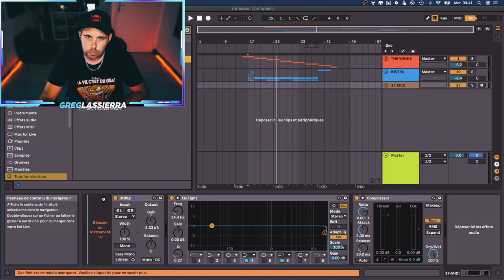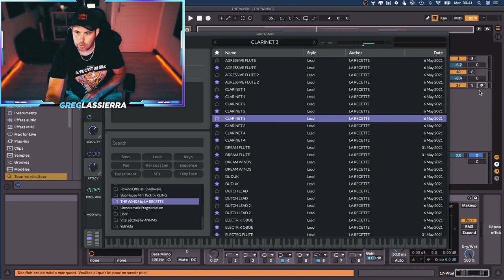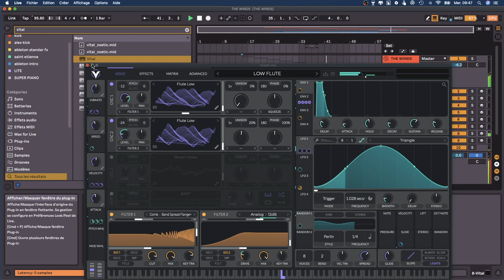THE WINDS ! 38 PRESETS ( VITAL BANK BY LA RECETTE )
Yo les gras ! NOUVEAU PRESET PACK ! SPECIAL FLUTE et WOODWINDS

Voici ce qui se trouve dans cette banque de sample, mais également comment l'installer !

Pour les GRAS abonnés vous aurez accès gratuitement à tous les preset, rack, template sur mon site avec votre compte.